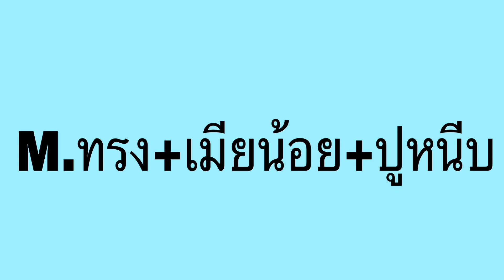M.ทรงเมียน้อยปูหนีบ